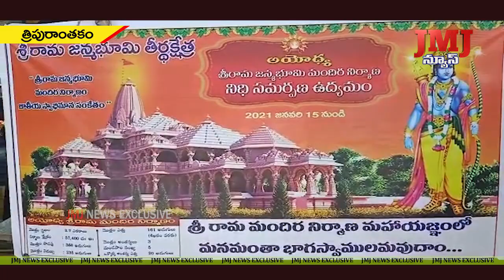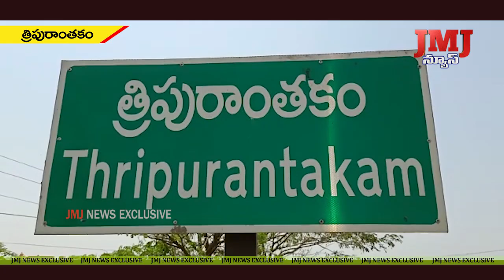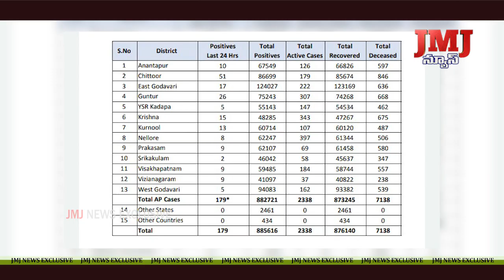14-1-2021 8PM JMJ NEWS || Ongole